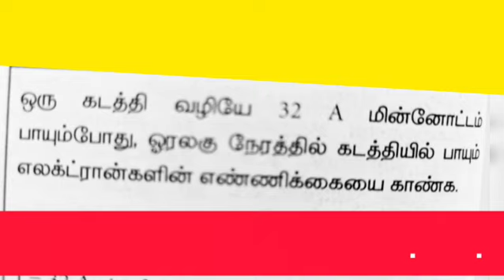மின்னோட்டவியல் /எடுத்துக்காட்டு 2. 4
வகுப்பு 12 அலகு 2. 4